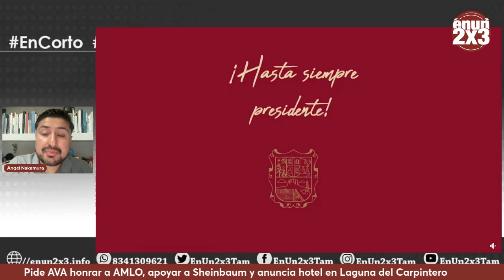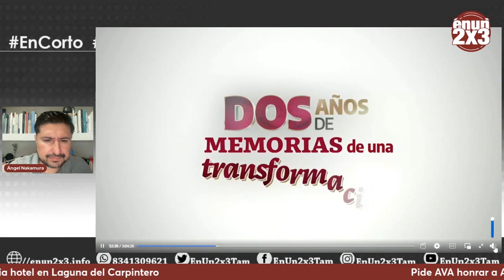Pide AVA honrar a AMLO, apoyar a Sheinbaum y anuncia hotel en Laguna del Carpintero